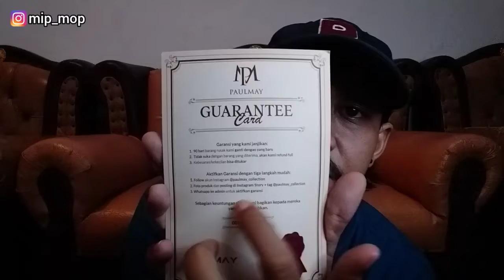LOKAL BRAND ‼ GARANSI 90 HARI MANTAP BANGET | Unboxing - mipmop